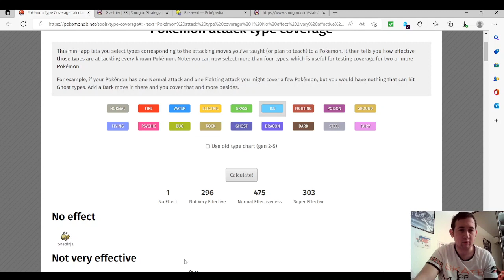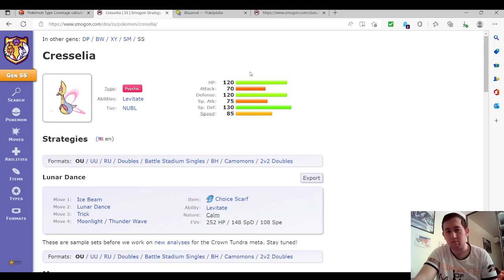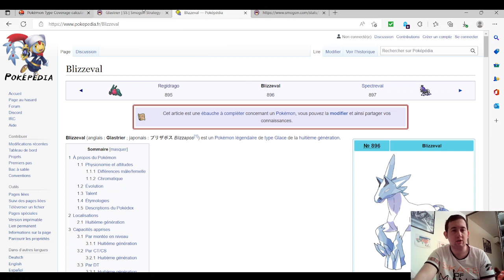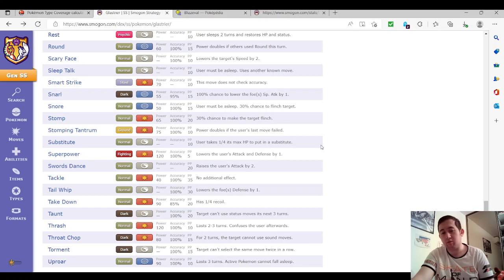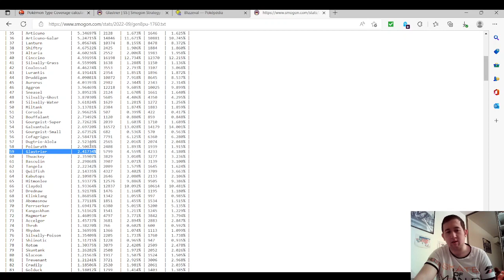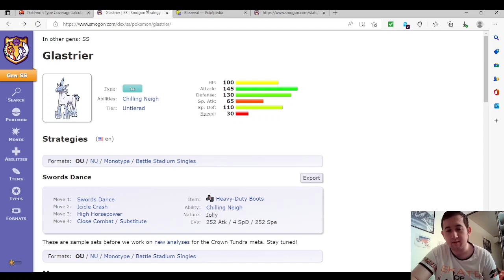Pok'Analyse Dex 8G Blizzeval